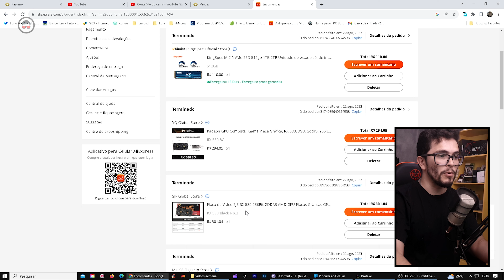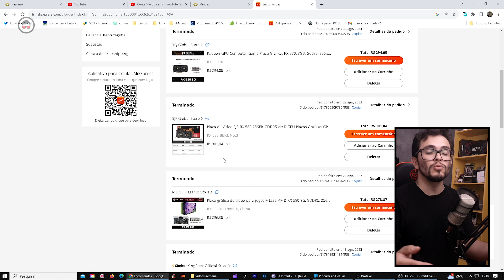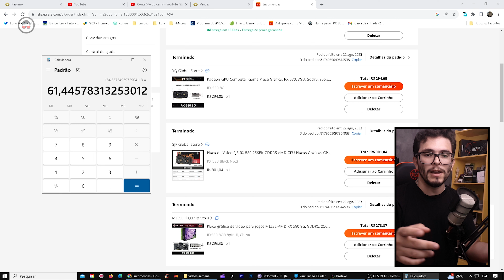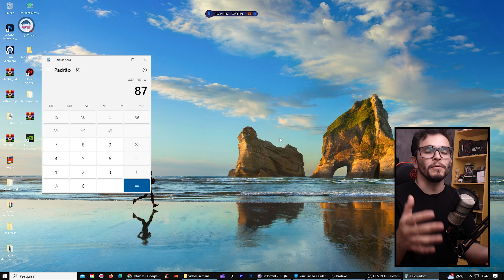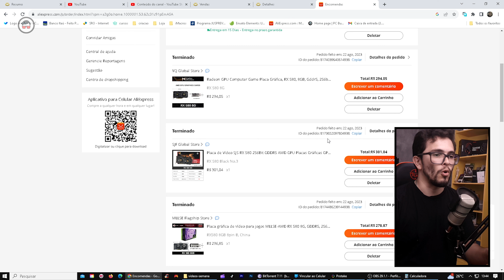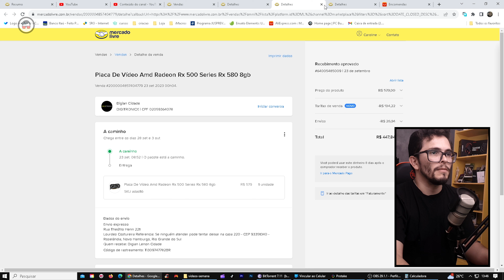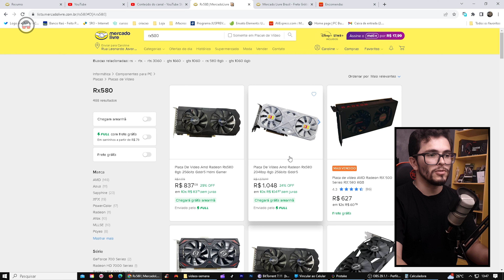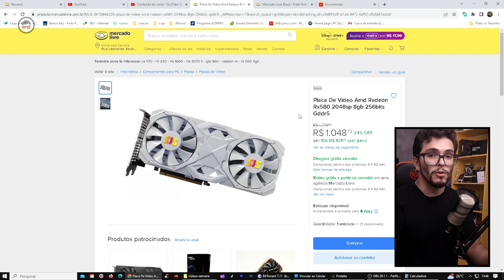RENDA EXTRA de R$ 80 com ALIEXPRESS, revenda PLACA DE VÍDEO RX 580 no BRASIL e GANHE DINHEIRO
■ CONTATO PROFISSIONAL:
■ ONDE PODE ME ACHAR:
■ CONFIGURAÇÃO PC:
- Placa Mãe : Huananzhi BD4 | DDR4 | Max 256GB RAM | ATX Server | USB 3.0
- ChipSet : Intel B85
- Arquitetura :  Haswell
- Tipo de Sistema : 64x
- Socket : LGA2011
- 112 GB de RAM
- Fonte CX750
- 7 Fan Cooler RGB
- 4 SSD.m2 de 1Tb  = 4T SSD.m2
■ Filmagem e Edição :
- 2x Monitores LG Full Ultra HD
- Áudio | Efeitos :  Envanto Ilimitado